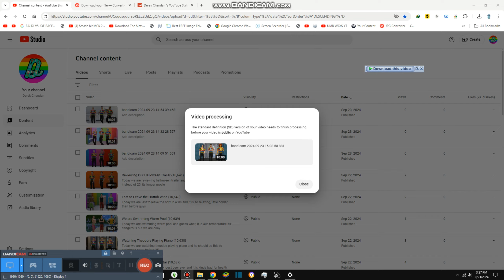Checking Our Work in Office {10,646}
Today we are checking our work and it is not too easy guys, but we have no more choice